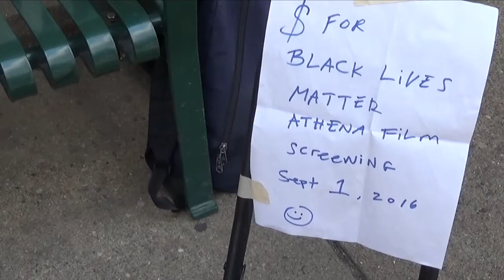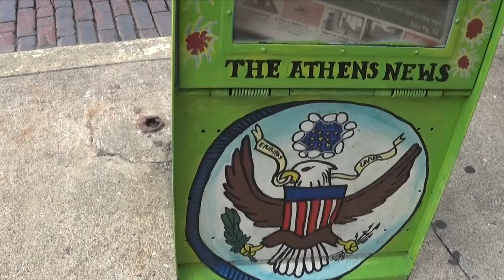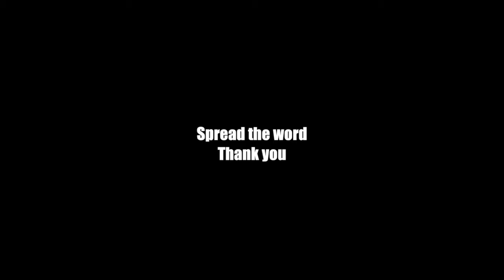College Town: Episode 005 Busking For A Cause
Athens, Ohio
2016